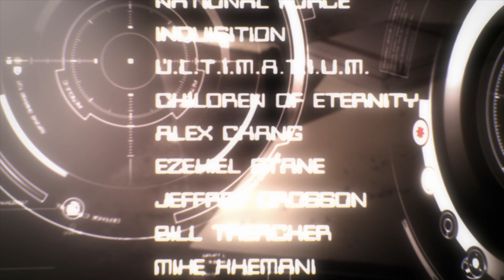Iron Man: Rise of Technovore (2013) - Punisher Meets Iron Man Scene | Movieclips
Iron Man: Rise of Technovore - Punisher Meets Iron Man: Iron Man (Matthew Mercer) stops the Punisher (Norman Reedus) from killing a scumbag.

FILM DESCRIPTION:
Iron Man and the Punisher track down the person responsible for killing James Rhodes. They find more than they can handle when they must battle the deadliest weapon -- a biotechnology that can wipe out all life on Earth.

CREDITS:
TM & © Sony Pictures Television (2013)
Cast: Matthew Mercer, Norman Reedus, Troy Baker
Screenwriter: Brandon Auman
Director: Hiroshi Hamazaki